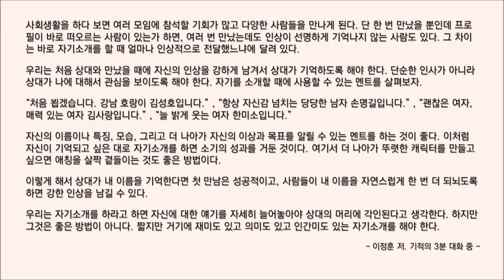#122 [기적의 3분 대화 중] 바쁜 현대인을 위한 한줄 오디오북 독서 - 한줄 책방